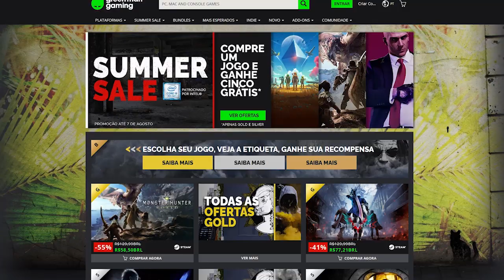BUGS loucos de Dark souls que QUEBRAM o jogo todo!